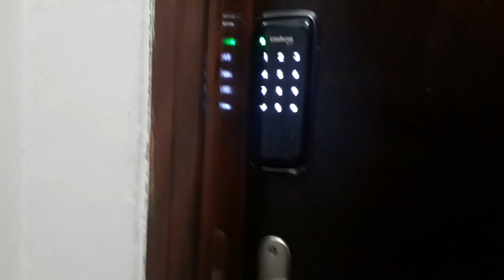mostrei tudo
oa noite mais um video para o nosso canal espero que gostem vídeo novo toda segunda feira ás 19.15 espero vcis ❤️

ative o 🛎️

deixe seu 💬

deixe seu ✅

meu Instagram elianaeduardo56 me segue lá que sigo TDS de volta Deus abençoe 🙌